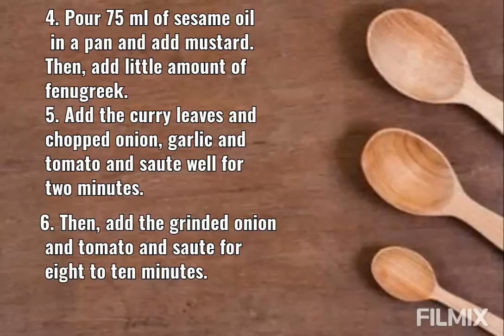Pomfret fish Kulambu | vaaval fish kulambu | Ammu Kavi Samayal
Fish are rich in nutrients. Pomfret is one of the tasty fish. In some parts of Tamil Nadu. It is also known as bat fish. Eventhough there are 25 to 30 varieties black and white pomfret fish are the most commonly used. Pomfret fishes are high in fat content and also it contains calcium vitamins A and D.

Pomfret fish is good for eyesight. Improves hair growth and skin tone.

Click a picture and mention @ammukavisamayal.in or tag ammukavisamayal in Instagram